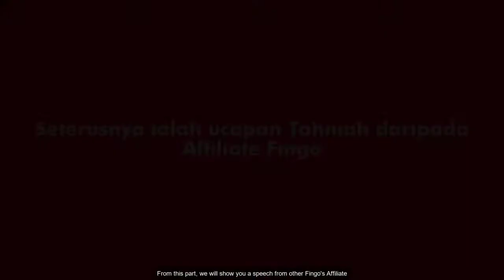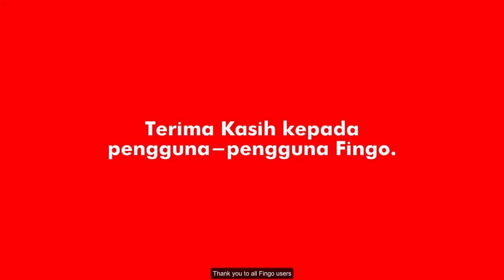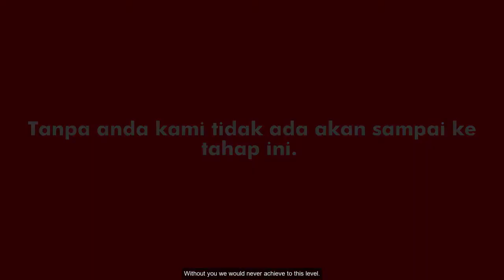HAPPY BIRTHDAY FINGO MALAYSIA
Ribuan terima kasih kepada semua pengguna Fingo, tanpa anda, kami tidak akan dapat sampai ke tahap ini.

Sebagai penghargaan, kami menyediakan aktiviti untuk anda pada 7 Julai 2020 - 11 Julai 2020.

7 Julai: Jualan Mega Gila-Gila
8 Julai: Dapatkan Item Percuma
9 Julai: Pilih Kegemaran Anda
10 Julai: Penghantaran Percuma
11 Julai: Tawaran Perbelanjaan Min

Jangan lupa untuk beli-belah di Fingo untuk Beli untuk Jimat, Kongsi untuk Untung!